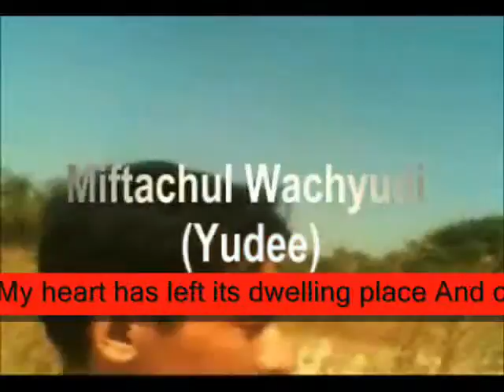place return ,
do.
do so
Money is an excellent servant, but the host
very bad.